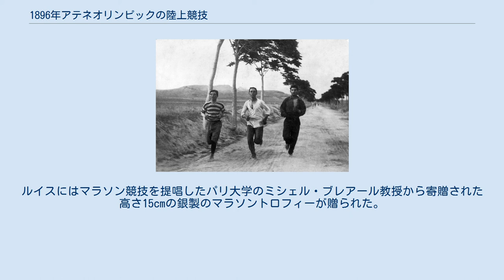1896年アテネオリンピックの陸上競技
1896年アテネオリンピックの陸上競技（1896ねんアテネオリンピックのりくじょうきょうぎ）は、1896年4月6日、7日、9日、10日の競技日程で実施された。
 100m決勝のスタート マラソン 古代のパンアテナイ競技場の跡地に新設されたパナシナイコスタジアムで行われた。
直線が極端に長く、コーナーが急カーブであった同競技場で、現在と異なり、時計回りで競技が行われた。
 初めての開催となる今大会では、男子のみ12種目が行われた。
 12種目中、9種目でアメリカ選手が優勝、100mで優勝したトーマス・バークのクラウチング・スタートは各国選手の注目を集めた。
バークは400mでも優勝した。
800m、1500mではイギリスのエドウィン・フラックがコーナーワークの巧みさで優勝した。
円盤投では、初めて円盤を手にしたアメリカのロバート・ギャレットが地元ギリシャ期待のパナギオティス・パラスケボポウロスを破り優勝した。
 大会最終日には、マラトンの古戦場から競技場までのコースでマラソンが行われた。
フランスのアルバン・レムゾーが32キロまでトップを走り、エドウィン・フラックとアメリカのアーサー・ブレイクが2位争いを演じた。
23キロでブレイクがリタイア、レムゾーも32キロでリタイアし、フラックが先頭に立った。
残り7キロの地点で、無名の牧夫であるギリシャのスピリドン・ルイスが先頭に立ち、そのまま競技場に入った。
最後の200mでは、大喜びのコンスタンティノス皇太子、ジョージ親王が伴走した。
ピエール・ド・クーベルタンは、「私の生涯のうちで、これほど感激したことはない」と語った。
ルイスにはマラソン競技を提唱したパリ大学のミシェル・ブレアール教授から寄贈された高さ15cmの銀製のマラソントロフィーが贈られた。
このトロフィーはルイスの孫により、クリスティーズのオークションに出品され、ギリシャの民間財団が約54万ポンド（約7000万円）で落札した。